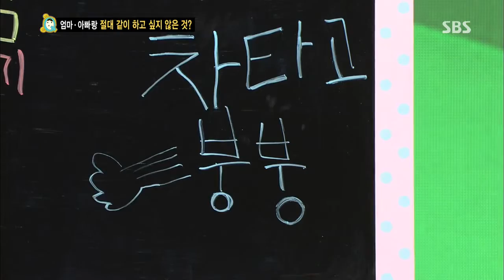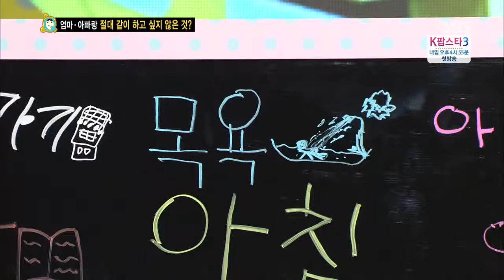스타주니어쇼 붕어빵 131123 #10(4)